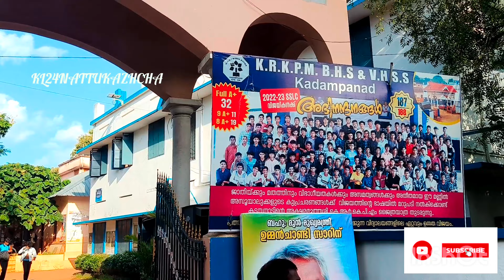ഏതു ഭാഷയിലും പാട്ടുപാടാൻ കഴിവുള്ള മോൻ 🫂